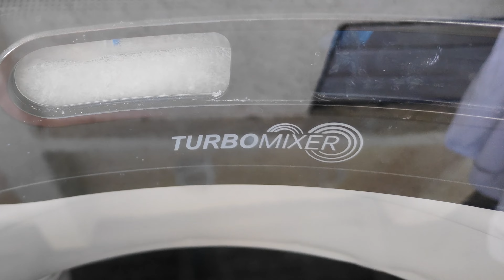THE LAZI.... BUSIEST GUY EVER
This washing machine should have auto hang features!